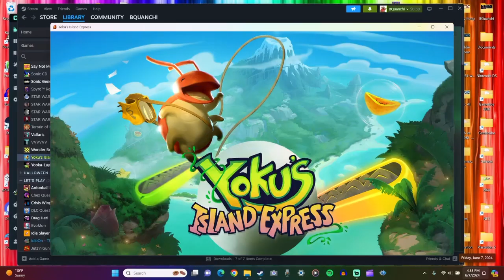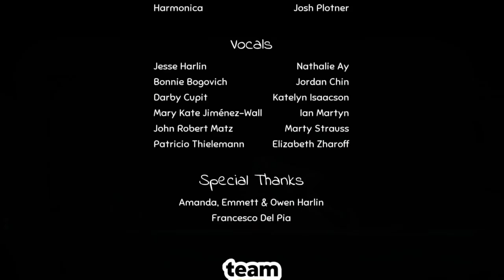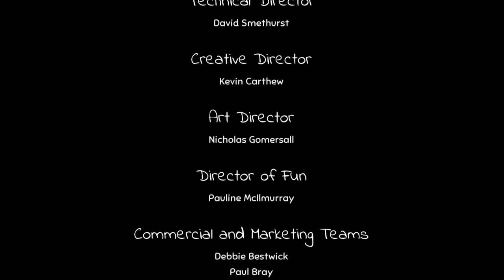Yoku's Island Express [FINALE] - BQuanchi Streams # 285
Yoku's Island Express [FINALE] Stream